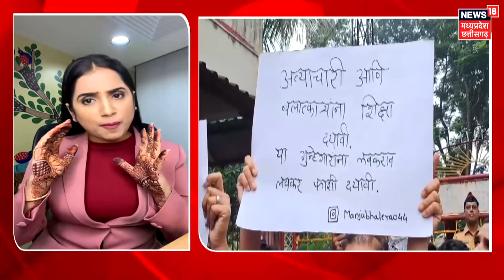Badlapur School में बच्चियों से छेड़छाड़, खुल गई आरोपी की 'क्राइम कुंडली' ! | Thane Protest | Shinde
Badlapur School में बच्चियों से छेड़छाड़, खुल गई आरोपी की 'क्राइम कुंडली' ! | Thane Protest | Bombay High Court | Devendra Fadnavis | Badlapur Protest | Eknath Shinde

Sharad Pawar Protest on Badlapur School Case | Sharad Pawar's dharna against Badlapur incident | Bombay High Court Hearing on Badlapur School Case | Badlapur Sexual Assault Case | Badlapur Protest News | Undeterred by the Bombay High Court order restraining the Opposition-sponsored Maharashtra bandh, the Maha Vikas Aghadi (MVA) on Saturday began symbolic, silent, sit-in protests all over the state to highlight the growing atrocities on women. All through the day the MVA constituents shall organise such protests in all cities, districts, towns and villages of Maharashtra to express the public’s angst over the series of sexual assaults on women, girls and even toddlers in nursery schools, that have rocked the state’s polity. The protestors will carry black flags and sport black bands on their mouths as a symbolic protest against the gagging of the voice of dissent.